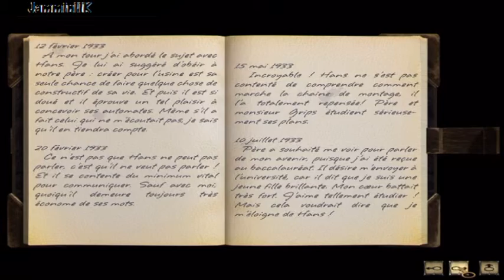Let's play FR Syberia I - Episode 2 Le manoir Voralberg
Syberia est un jeu vidéo d'aventure en pointer-et-cliquer réalisé par Benoît Sokal. Développé et édité par Microïds, il est sorti en 2002.
L'héroïne du jeu, Kate Walker, est une avocate chargée du rachat de l'usine d'automate Voralberg pour une multinationale américaine.
Mais rien ne va se passer comme prévu et Kate va se lancer dans un long et périlleux voyage a travers L’Europe de l'Est.